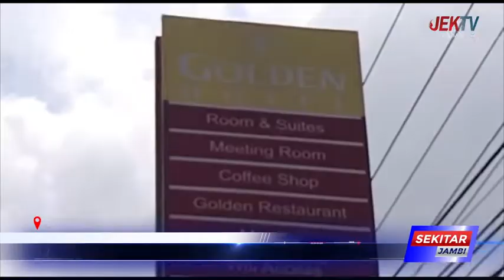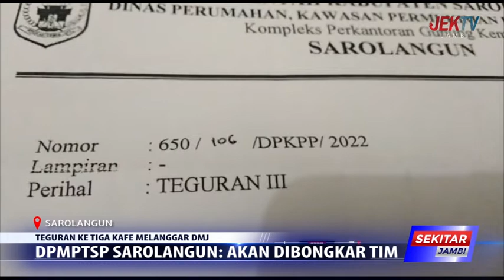DPMPTSP SAROLANGUN AKAN DIBONGKAR TIM